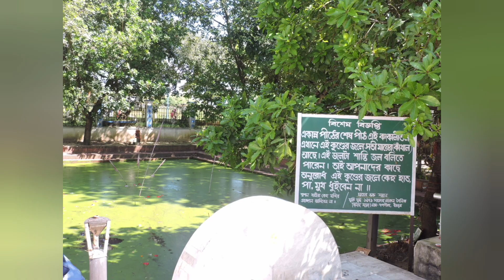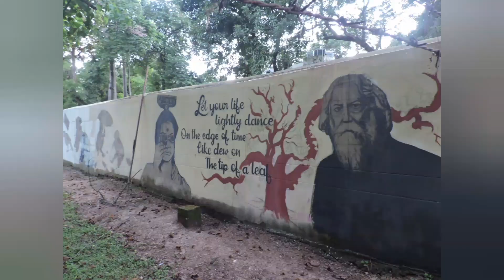vlog 3 # HOWRAH TO TARAPITH BY CAR